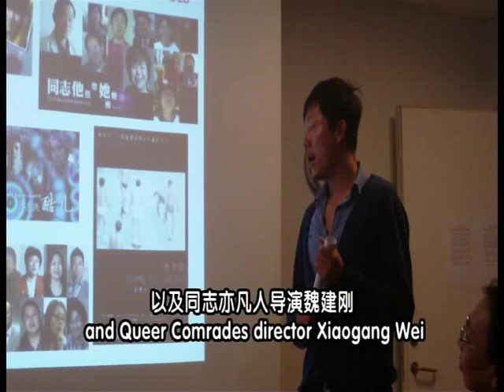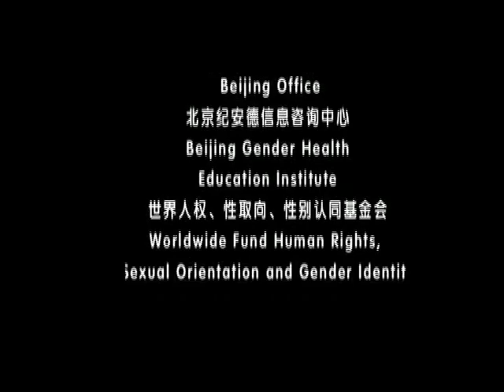Queer China Enters Women's Conference 中国酷儿进军国际妇女大会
At the end of October 2011, the 4th Sino-Nordic Gender and Women's Studies Conference took place in Aalborg, Denmark.  For the first time, the conference launched a forum on Queer Theory in China.

2011年十月下旬，第四届中国与北欧妇女与性别国际会议在丹麦奥尔堡成功举办。本次会议首次开展了关于中国酷儿理论的论坛。